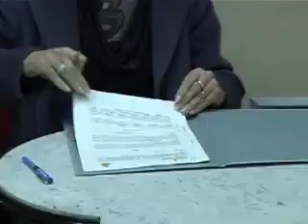Angélica Such visita la Residencia de Mayores Santa Teresa de Jornet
18/02/2010